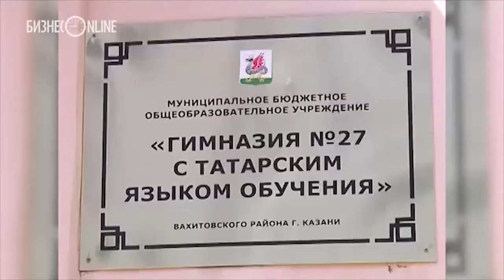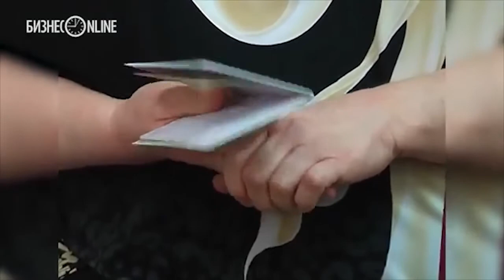В Казани на улице Назарбаева появился пункт переоформления документов